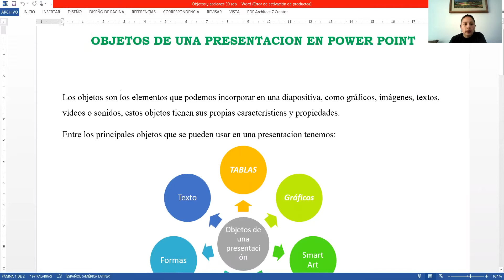8EGB B COMPUTACION VERONICA 01OCT2021